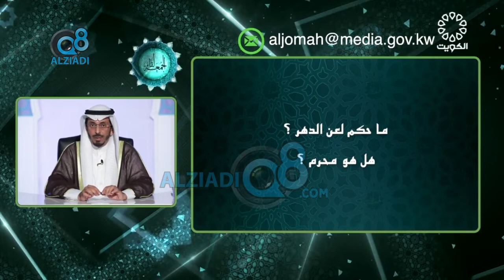سؤال للشيخ محمد الطبطبائي: ما حكم لعن الدهر ؟